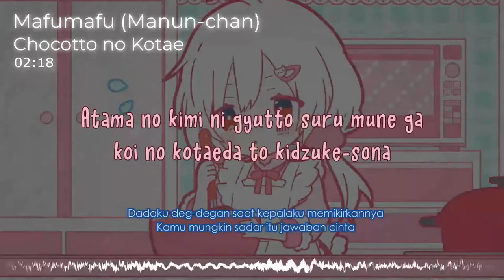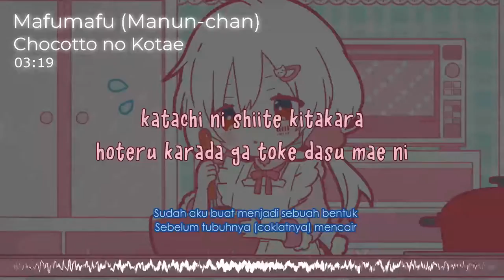『Mafumafu (チョコっとの答え)』/ Chocotto no Kotae| “Jawaban Coklat” (Rom/Indo Lyric)